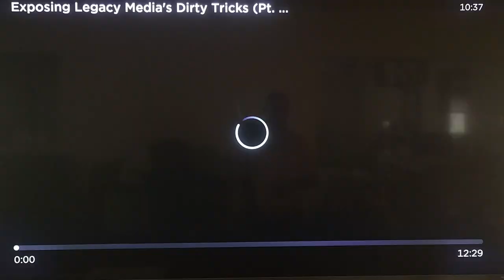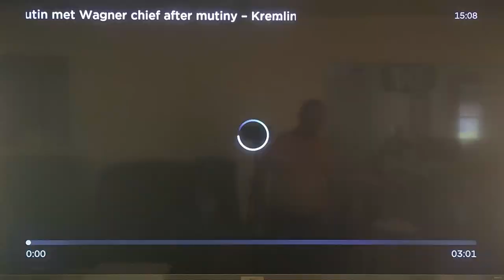Watching the world burn Jul 12 23 - Dying Dollar, Lying Western MEDIA, Ukraine Losing War BIG!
The latest on the Ukraine War. The dying dollar and what you can do. The lying Western MEDIA, how can people still watch this goverment PSYOP propaganda?